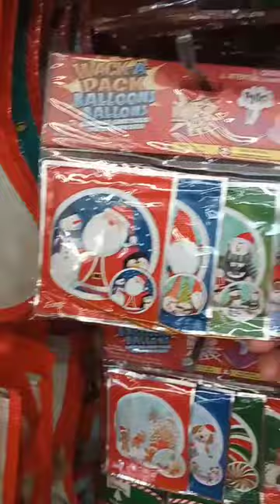Dollar Tree Christmas#shorts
What's going on fans, check out Dollar Tree Christmas decorations that they have here this year.

Hey, check out the items I'm selling on Amazon.